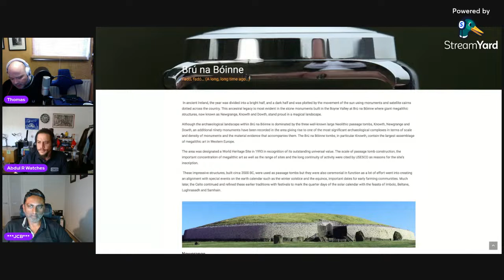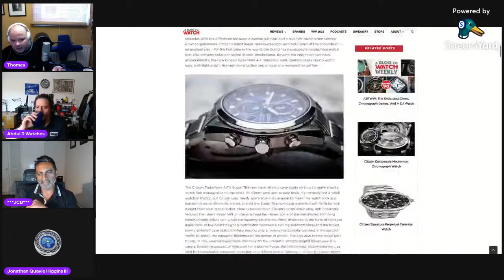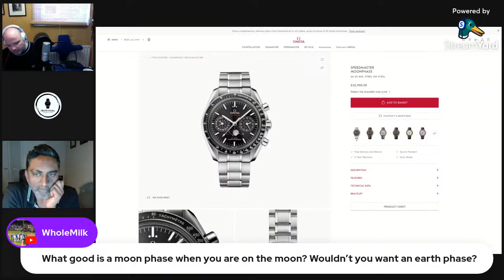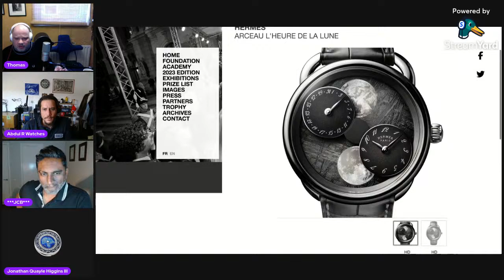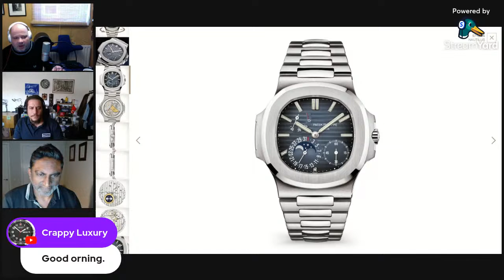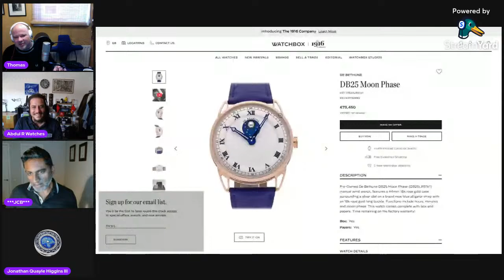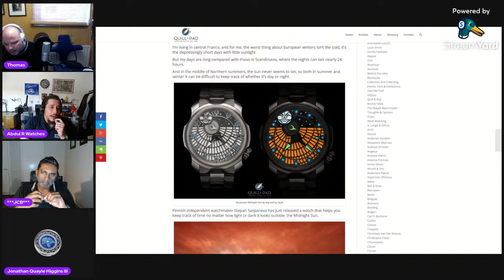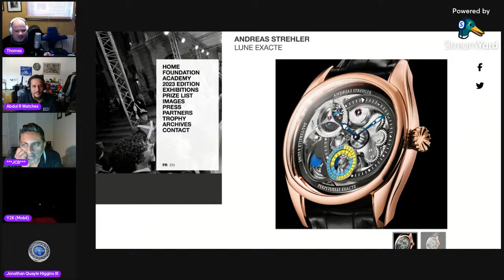Looking at Moonphase Watches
The channel is open to everybody! We are not about drama! We encourage only harmony & respect for one another & we gladly welcome you to. The Escapement Show.

We discuss Rolex, Omega and Patek Philippe in the format of a live stream. We are likeminded horology enthusiasts and look forward to sharing our time with you.